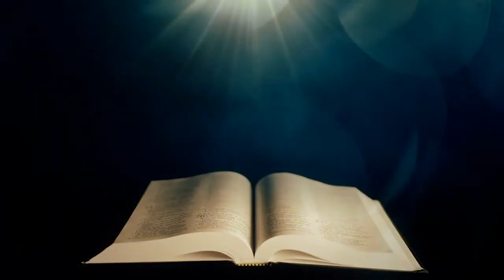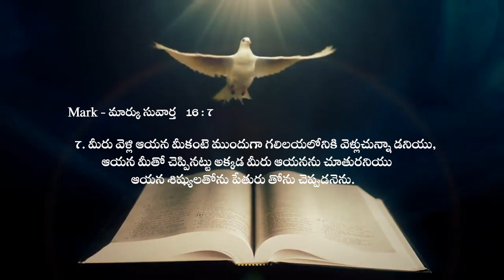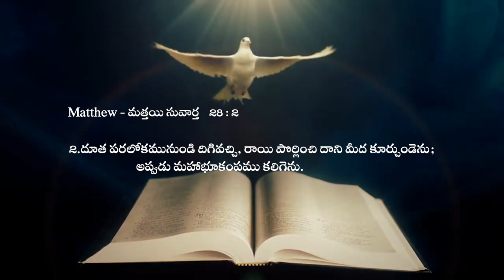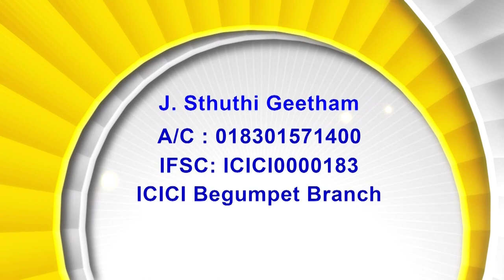13.04 23 Rt. Rev. T. S. Kanaka Prasad Thandrigaru Former Bishop of Medak Diocese | అంశం: పునరుత్థానం